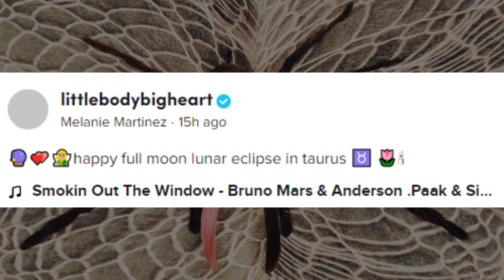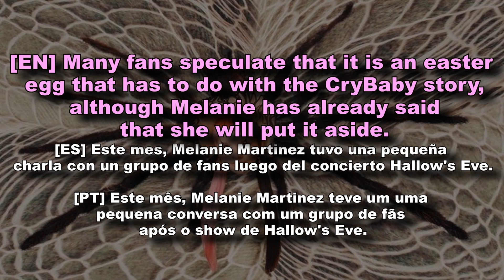EASTER EGG: Melanie Martinez's Cry Baby Album On TikTok | Melanie Martinez News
🎬 EDITOR: Mariana Albarrán

Melanie Martinez is HACKED on Tumblr | Melanie Martinez News